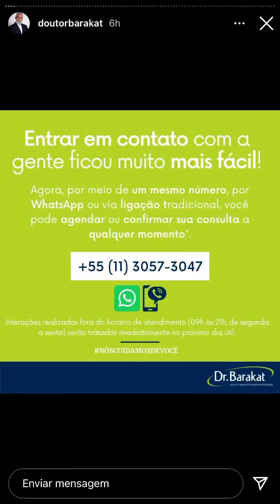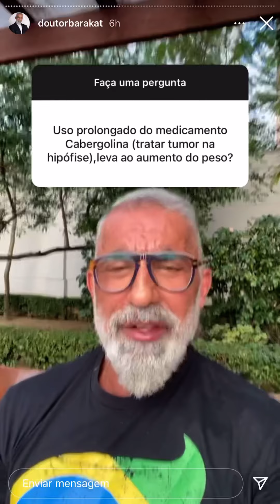Dr. Barakat : Perguntas e Respostas : Whey+ magnésio + contato+ refrigerante zero+ sal etc..